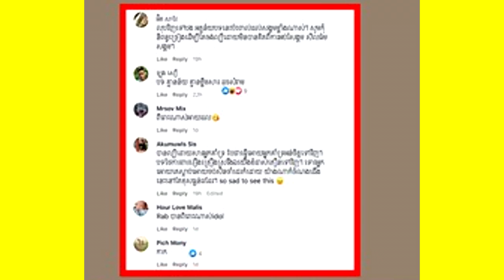ជេរទៀតបាត់! អតីតបេក្ខភាពកម្មវិធី Cambodian Idol ចេញបទ“ថ្មើរហ្នឹងអត់ហូបប៊ីយែទេ?”កំពុងទទួលការរិះគន់